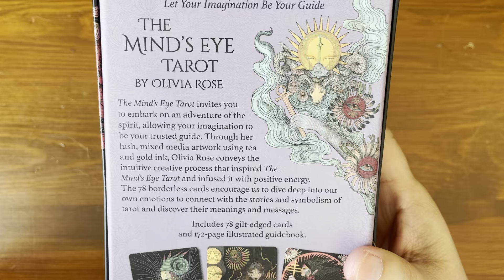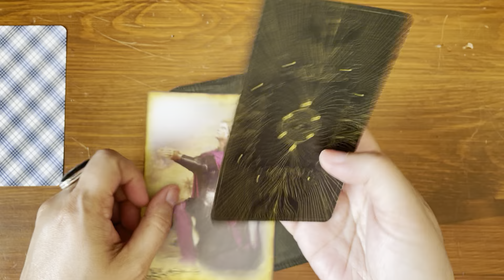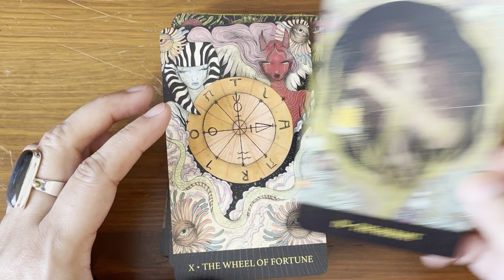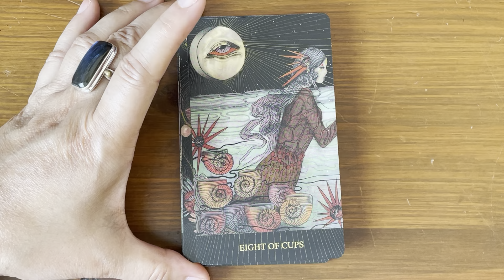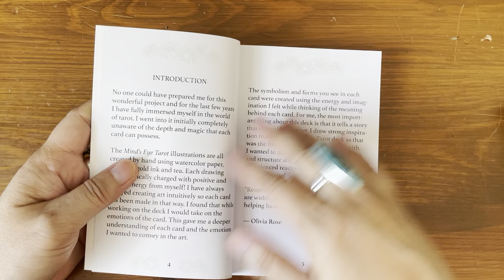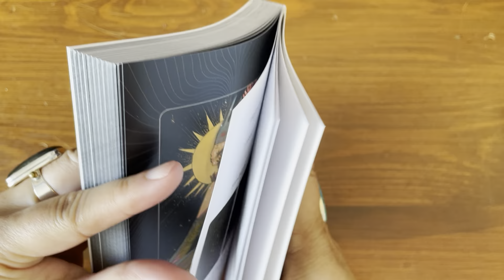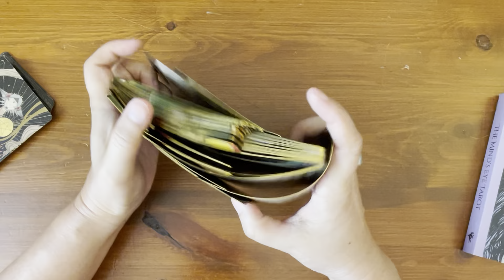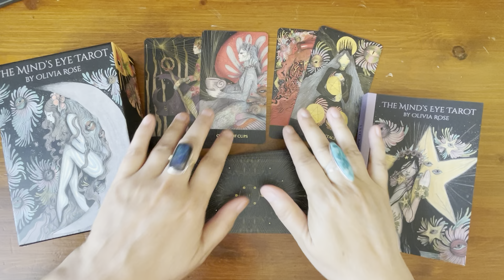The Mind’s Eye Tarot | 🌟New Release🌟| Full Flip Through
The Mind’s Eye Tarot
By Olivia Rose